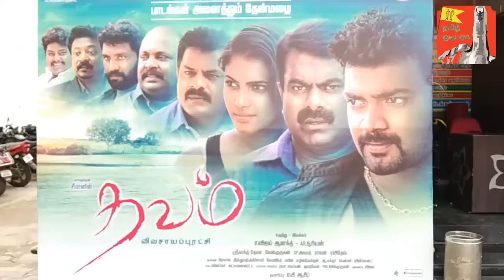இயக்குநர்கள் நெகிழ்ச்சி| எதிர்காலம் இருக்கு | Seeman | Thavam | Movie | சீமானின் தவம் | திரைப்படம்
Audio release function | Seeman | Thavam | The Movie | சீமானின் தவம் | திரைப்படம் | இசை வெளியீடு